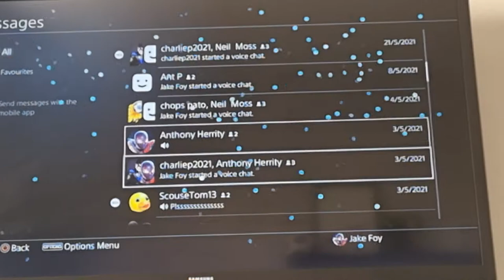my first fornite video